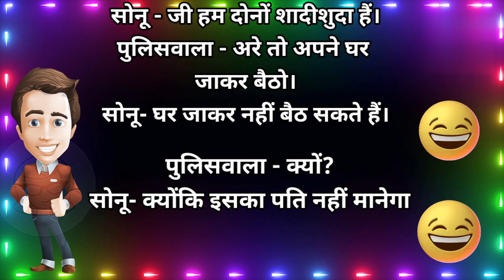हँसी बिल्कुल नहीं रुकेंगी।funny jokes।jokes।letest jokes।jokes in Hindi।comedy video